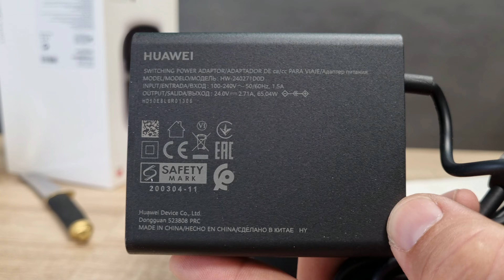HUAWEI SOUND X głosnik na salony